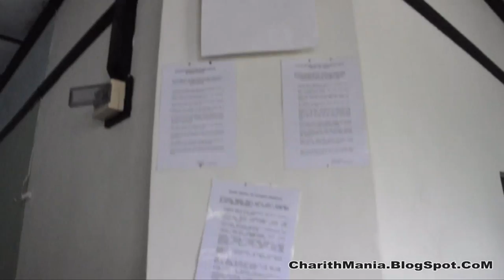Gal Bangalawa (Stone Bungalow) 1939 - පේරාදෙණිය ගල් බංගලාව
මහකන්ද වතුයායේ හිමිකරුවා වූ තේ වැවිලිකාර කර්නල් තෝමස් යැට්ස් රයිට් විසින් 1939 වර්ෂයේදී මෙම බංගලාව ඉදිකල බව සඳහන් වෙයි. එකල මෙම බංගලාව රයිට්ගේ බංගලාව, ලෙස හඳුන්වා තිබෙයි.

පසුකාලීනව මෙම බංගලාව පේරාදෙණිය, ලංකා විශ්වවිද්‍යාලය විසින් සිය භාරයට ගනු ලැබූ අතර, එය විවාහක ශාස්ත්‍රඥයින් වෙනුවෙන් වූ නේවාසිකාගාරයක් ලෙස භාවිතයට ගන්නා ලදී. වර්තමානයේදී බංගලාව, පේරාදෙණිය විශ්වවිද්‍යාලයට බාහිරින් පැමිණෙන ශාස්ත්‍රඥයින් වෙනුවෙන් වූ අමුත්තන්ගේ නිවාසයක් ලෙස භාවිතයට ගනු ලැබේ.